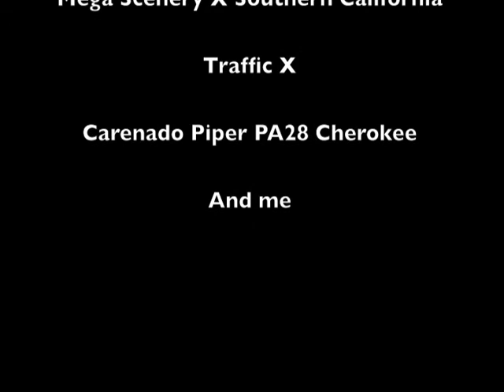Flying in the rain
Buzzing around KPSP in the Carenado Piper PA128 Cherokee on a very rainy day.